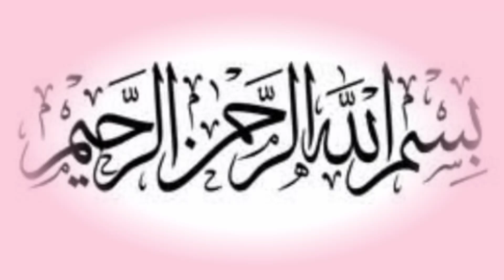Bridal Feet Mehndi Design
Bridal Feet Mehndi Design|Mehndi Designs @Hiragulzarofficialkarachi